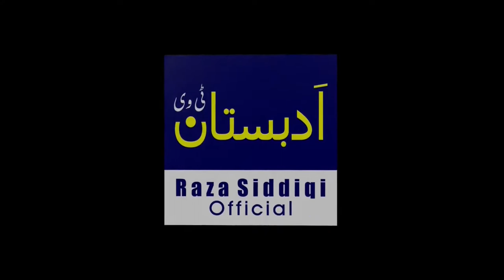Farmers Market vlog Shop With Me | Farmer’s Market Tips |Adbistan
Lots of great organic food on a budget. Come with me to the Mountain House Farmer’s Market !